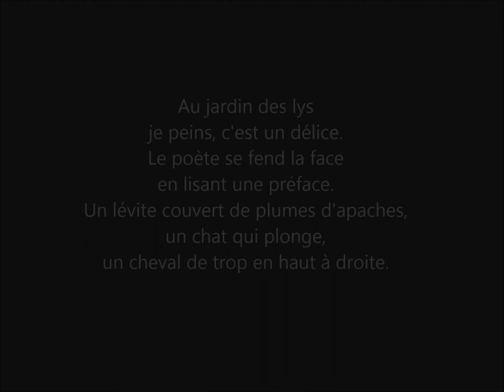Didier DELAMONICA. Artiste peintre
Didier DELAMONICA est peintre. Né en 1950 à La Madeleine lez Lille dans le nord de la France. On lui doit un millier d’œuvres dont quelques sculptures, bois, béton, bronzes.
Ses oeuvres comptent parmi les collections privées dans le monde.